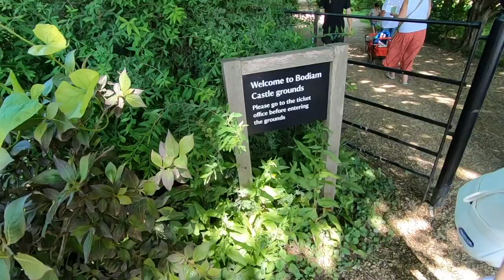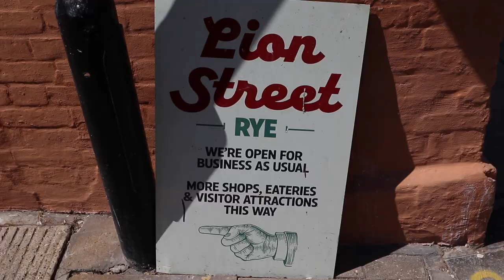차타고 영국 소도시 여행2 - 라이, 헤이스팅스 (Rye, Bodiam castle) | 영국 남부 소도시 여행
그냥저냥 여행